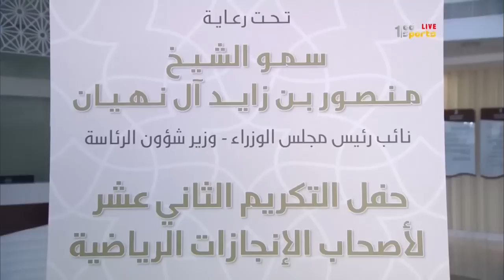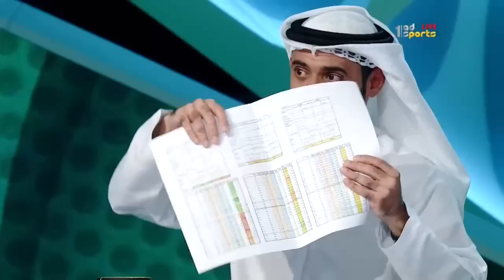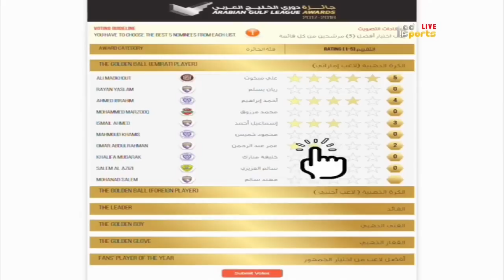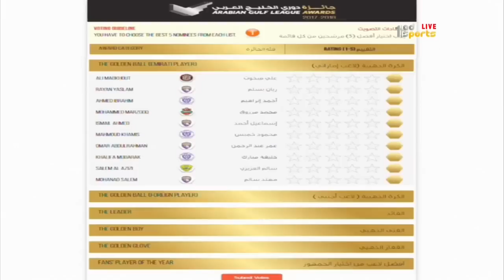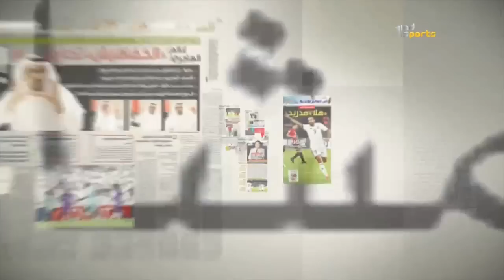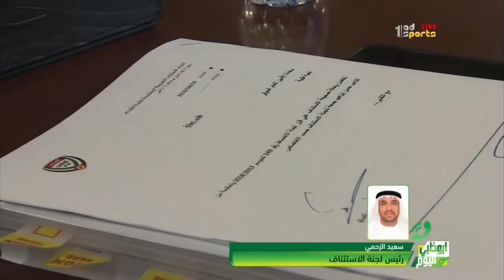أبوظبي اليوم | الأحد 15 أبريل 2018